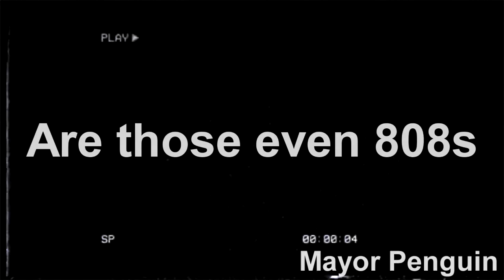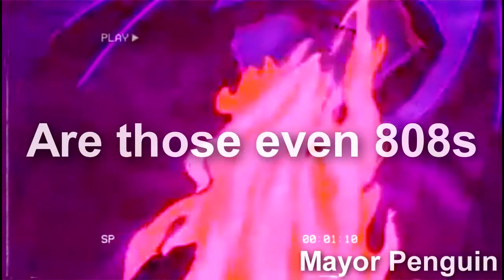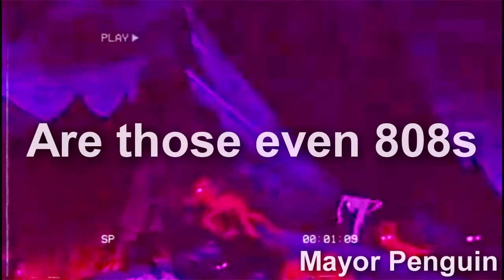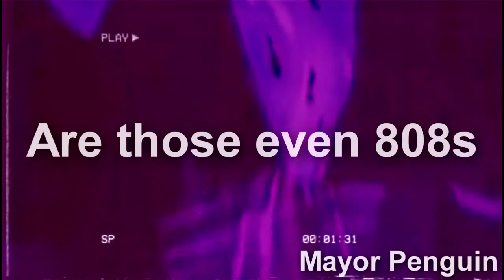Are those even 808s (PROD. by Mayor Penguin) - FREE FOR PROFIT TRAP BEAT